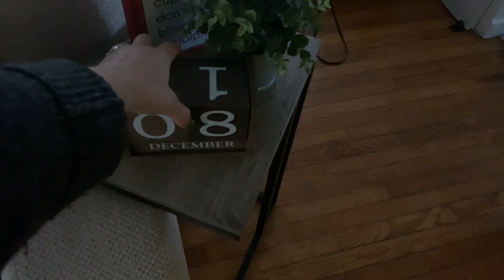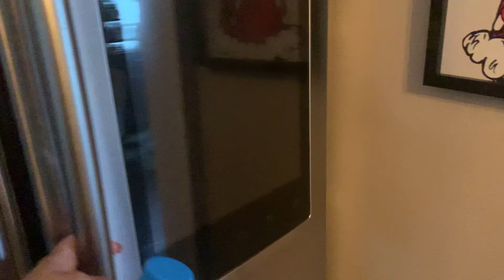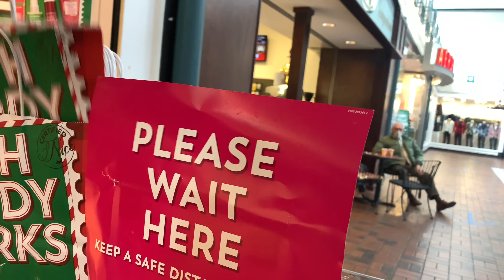Vlogmas Day 7-8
Hope You’re enjoying the Vlogmas so
Truly help my channel and give me more inspiration for new video content.  Hope you all have a Merry Christmas 🎁